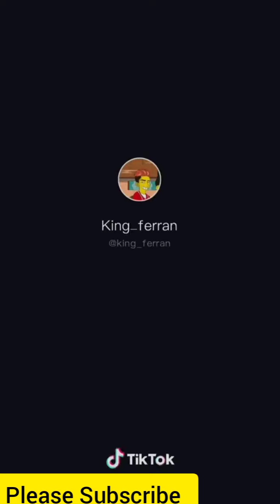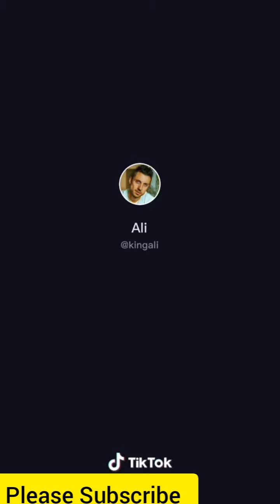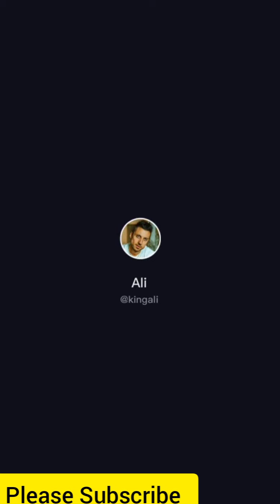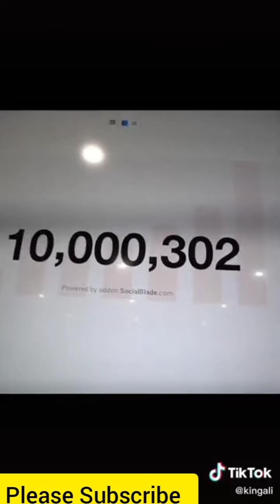Royalty family tik tok compilations (funny😂)